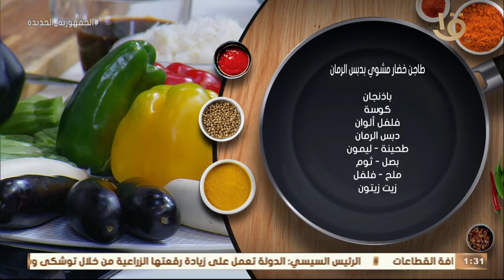أكلة أمي | مقادير ووصفة طاجن خضار مشوي بدبس الرمان صيامي بطريقة صحية